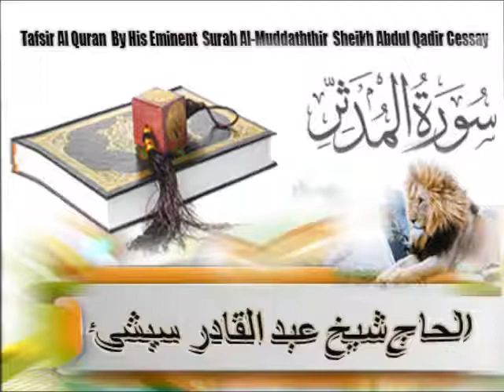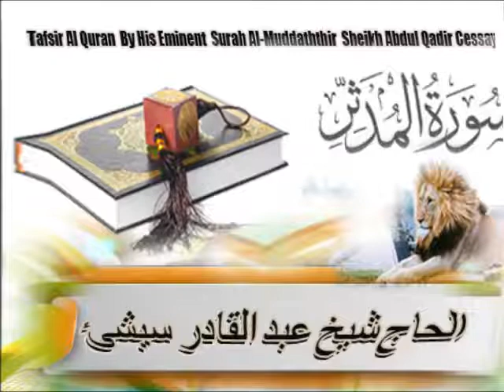Tafsir Al Quran By His Eminent‎ Surah Al Muddaththirسورة المدثر Sheikh Abdul Qadir Cessay